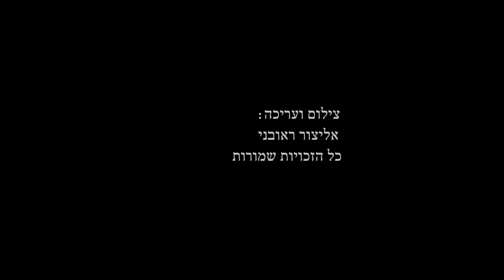"המלך נמרוד " קובי זרקו בפסטיבל הלאדינו 2017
ב2015 יצא לדרך פסטיבל חדש,
" פסטיבל הלאדינו  "  כשתיאטרון הבימה נותן את חסותו .
קובי זרקו מדריך טיולים לחו"ל וזמר לאדינו .הפך לאחד מעמודי התווך של פסטיבל הלאדינו. ובשלוש השנים האחרונות נרכשים הכרטיסים להופעותיו כחודשיים מראש.

צילום : אליצור ראובני
עריכה: שיר אלוני--יהלי קליין

אין להעתיק את כולו או חלקו של הקליפ
או לעשות שימוש כלשהו.
 ללא אישור אליצור ראובני הפקות .T.V

טלפון לאישור שימוש: אליצור ראובני 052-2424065